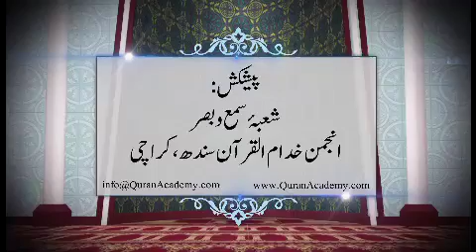080 - Surah Al-Tawba Ayaat 111 to 118 | Hafiz Engr. Naveed Ahmed R.A. | Quran Translation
080 - Surah Al-Tawba Ayaat 111 to 118, Paigham-e-Quran (Tarjuma Quran)
Anjuman Khuddam ul Quran Sindh, Karachi.